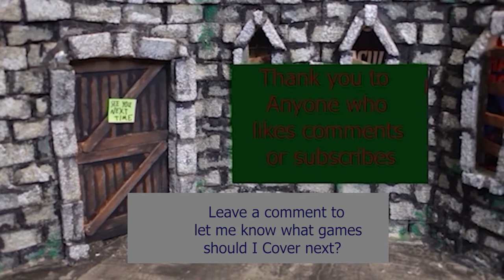A Look Back At Sea of Thieves (Revisit/Review) With Mike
Today Mike from The Movie Castle takes a look back at Sea of Thieves. It is a video game from Rare.
Have you guys played this Game? What did you think of it?